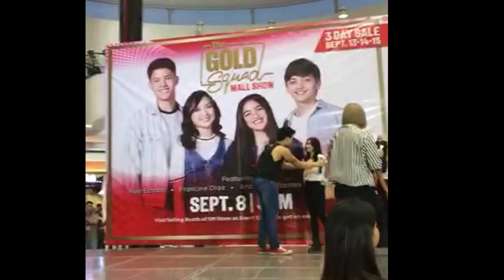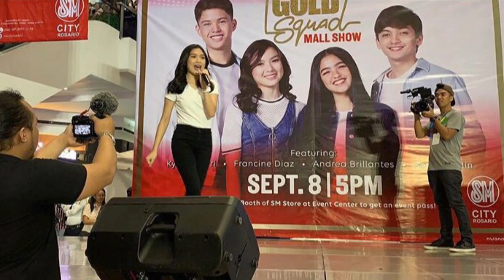GOLD SQUAD AT SM CITY ROSARIO, CAVITE || PART2